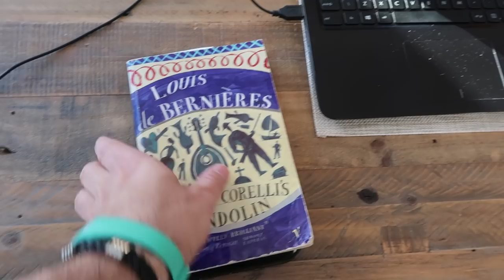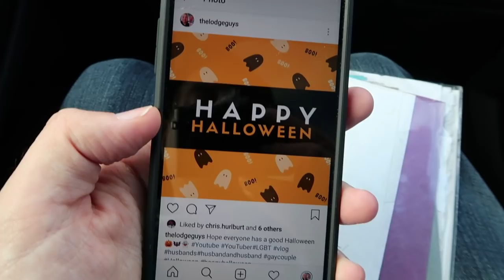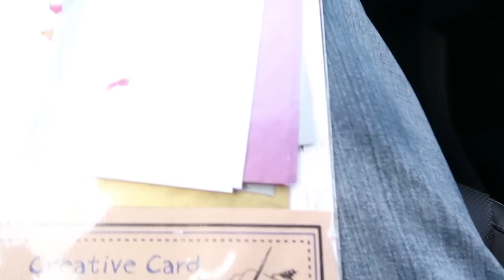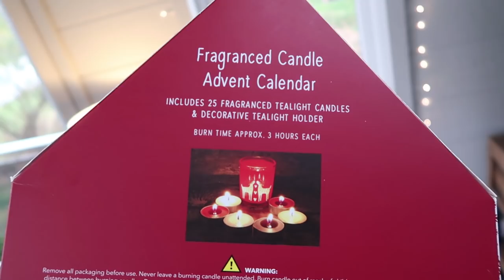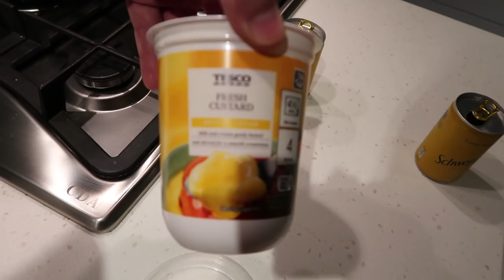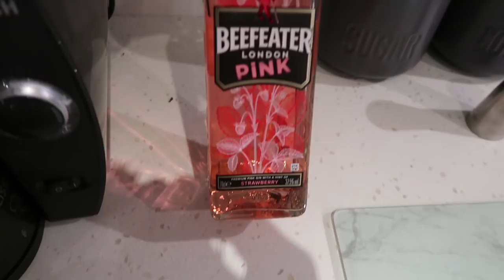HOW TO REMOVE GREASE STAINS TRICK | DIY DAY 2 | VLOG